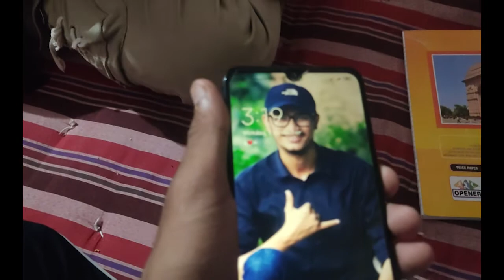Comedy Tihar night with Kapil ? hernus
chitai naya vlog ni aaucha